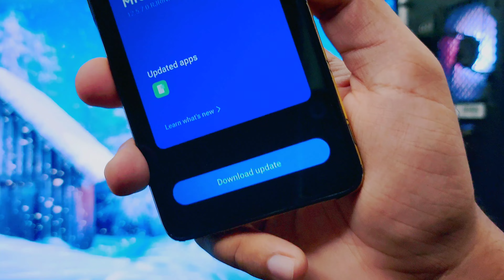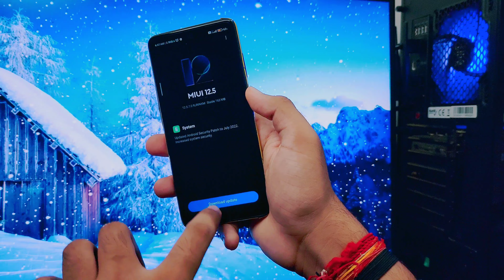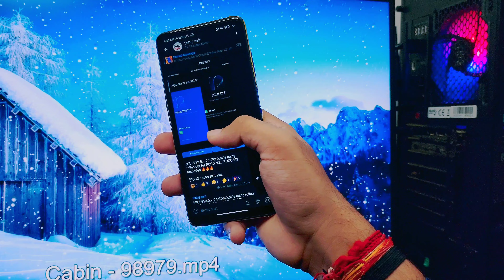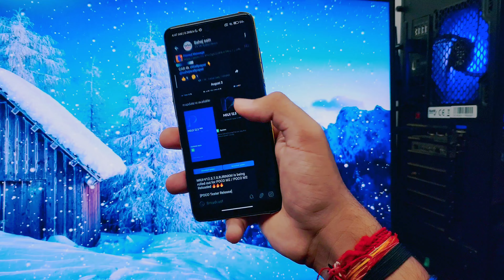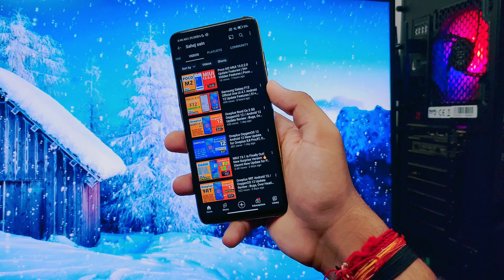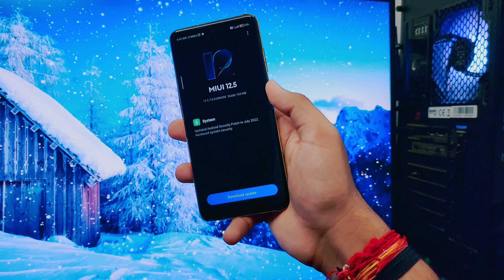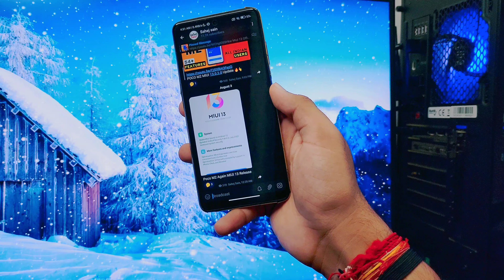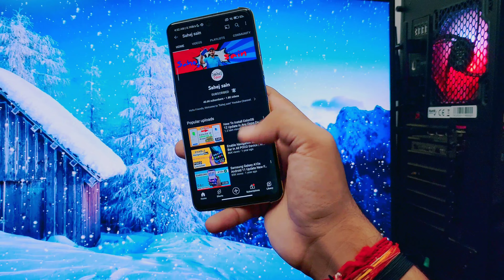POCO M2 MIUI 12.5.7.0 New Update 2022 | Poco M2 August Update Miui 12.5.7.0 Enhanced